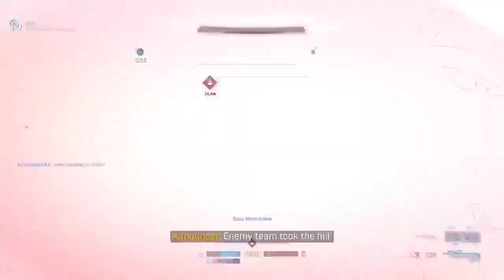HALO INFINITE MULTIPLAYER #3